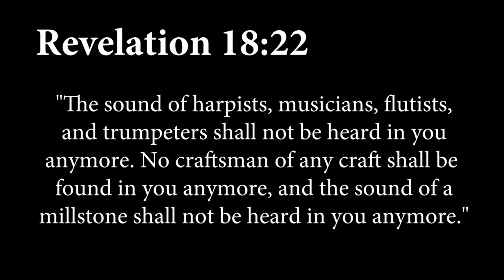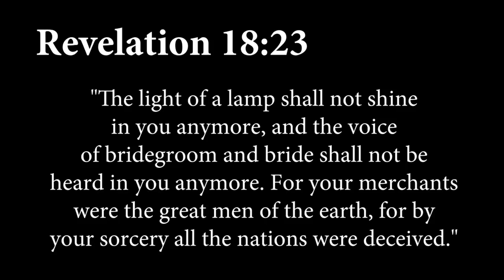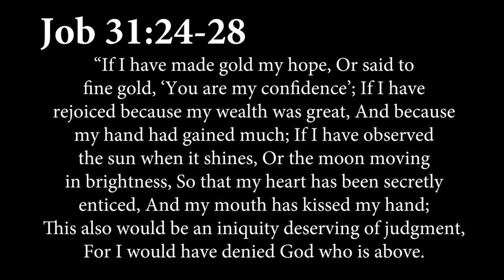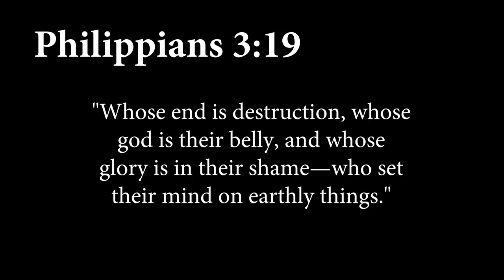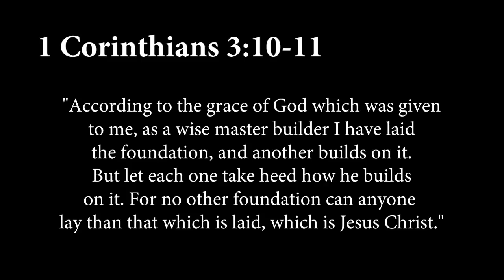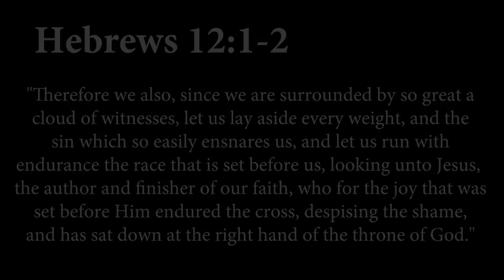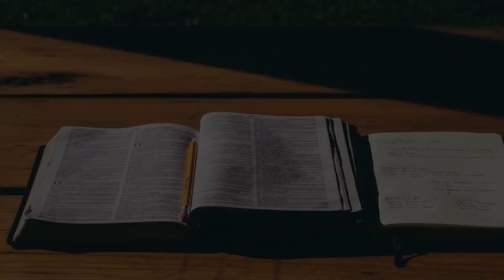JESUS EXPLAINS THE END OF THE WORLD IDOLS--YOU MUST AVOID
Satan Always Targets the Same Three Areas

The Apostle John in 1 John 2:15-17 explains the world we are not to befriend or love is all the lusts and evil desires packaged in varied shapes, sizes, and colors...that always fall into one of three categories:

1 John 2:15-17 (NKJV) Do not love [present active imperative] the world or the things in the world. If anyone loves the world, the love of the Father is not in him. 16 For all that is in the world—the lust of the flesh, the lust of the eyes, and the pride of life—is not of the Father but is of the world. 17 And the world is passing away, and the lust of it; but he who does the will of God abides forever.
The world operates by sending us temptations packaged as enticements from our lusts.

 “Lust of flesh ”

We are tempted by the flesh to chase pleasures: this equals the cravings of the body.
Whether for food, pleasure, or fun: our bodies are built to crave and God says don’t allow your flesh to control your cravings.

God says those fleshly desires are worldly; and He is against that lust in any form in our lives.

“Lust of the eyes”

We are tempted by our eyes to chase stuff: this is lust for things.

Lest we think that this is not as bad as the lusts of the flesh, remember that covetousness (insatiable longing for more things) is as damnable as idol worship. That means that the lust for possessions is as wicked as the lust for immorality.

Beware of both, they are deadly!

“Pride of life”

We are tempted by pride to chase status: this equals the boasting of the mouth.

This is selfishness because I’m most important.
This is irritableness because life revolves around me.
This is untruthfulness because I need to protect myself.
This is laziness because I want to rest and comfort myself.
All of these are pride as well as obvious lust for status and special recognition.
Pride in all its forms is heinous to God.
When Jesus met the Devil in the wilderness His only resource was God's Word—and that is the weapon Satan fears.
WNS-0c